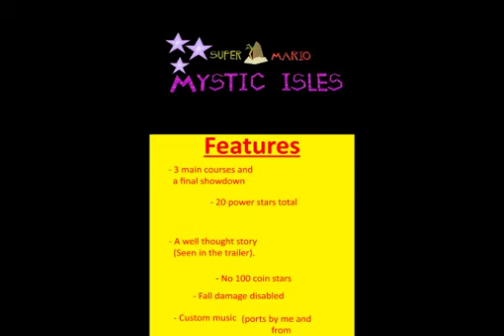Super Mario Mystic Isles RELEASE TRAILER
Another short sm64 hack I did within a month.